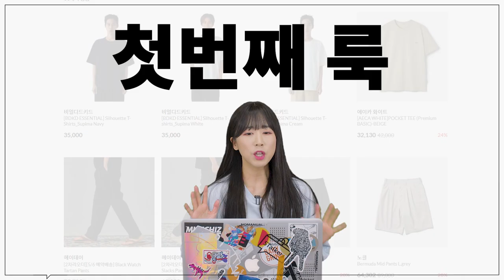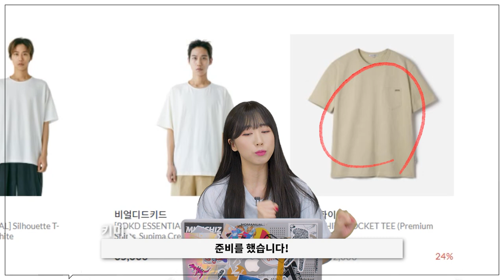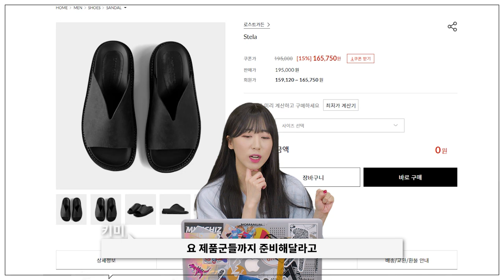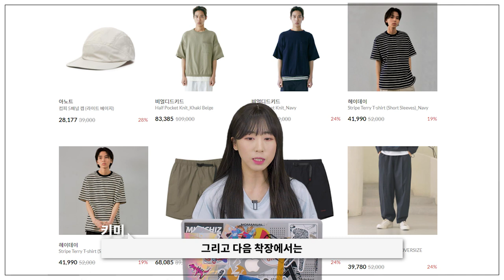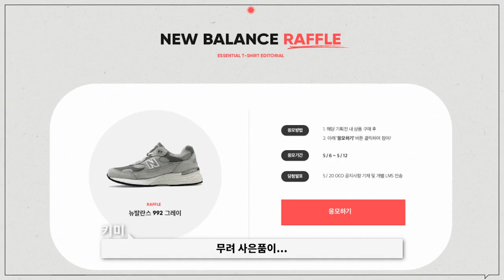여름 반팔티셔츠 쇼핑을 도와줄 영상 (feat. OCO)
***오늘 OCO의 금전지원만 받아서 만들어졌습니다***

오늘은 OCO T-shirts Editorial 촬영장 비하인드와
제품 셀렉 과정을 담은 영상 입니다!!

현재 OCO에서 장바구니 15% 할인도 함께 진행하고 있으니
이번 기회에 할인받으셔서 현명한 소비하시길 바랄게요🙏

0:00 오프닝
0:28 키미의 과제는 무엇인가?
0:51 첫번째 [미니멀 룩]
1:41 두번째 [깔끔&힙 룩]
2:37 세번째 [남남 친구룩]
3:38 네번째 [여여 친구룩]
4:32 다섯번째 [티셔츠 집중]
5:38 에디토리얼 촬영 현장
9:27 엔딩